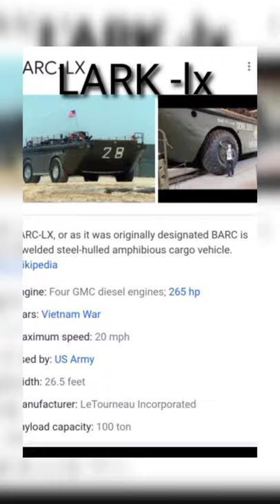biggest military vehicles# short# YouTube short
Short# YouTube short